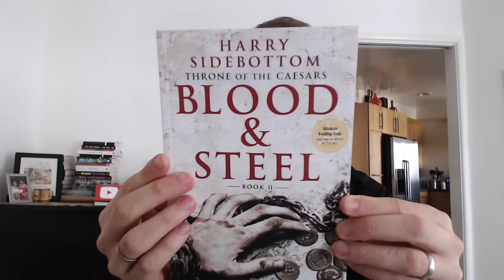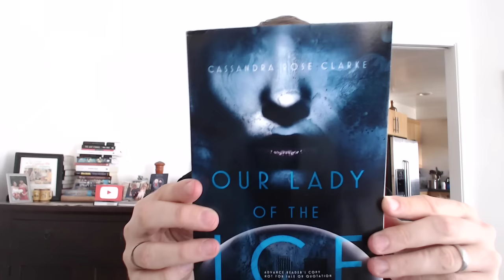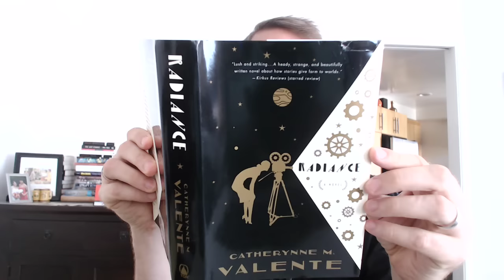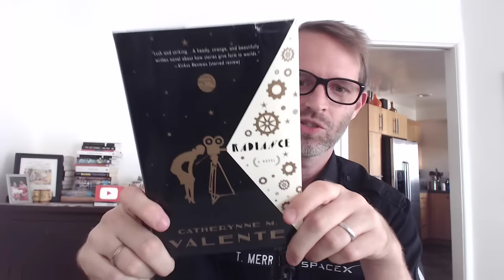Sword And Laser Book Unboxing - 10/15/2015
We got books!

Spoilers below

Blood and Steel (Book II) by Harry Sidebottom - 1/19
Our Lady of the Ice by Cassandra Rose Clarke - 10/27
Radiance by Catherynne M. Valente - 10/20